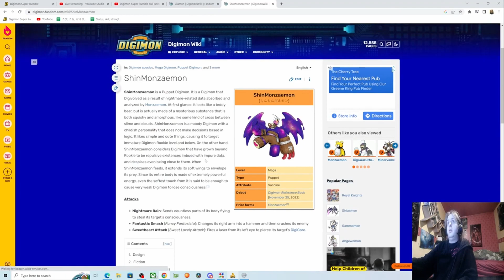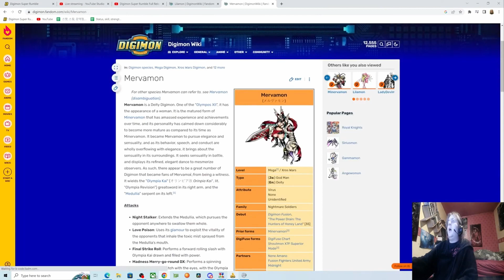Digimon Super Rumble S2 English Episode 100 Server Desert Side Quests P3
In today's video we continue season 2 where I play through the game on a fresh new account in the Full Release of Digimon Super Rumble as an experienced player to guide you! I Finally got my Veemon and Dorumon